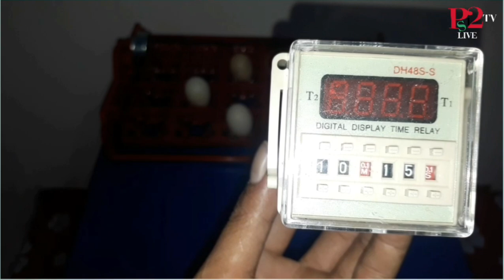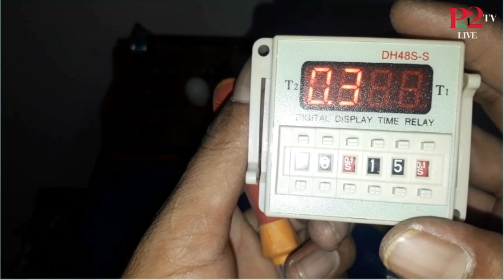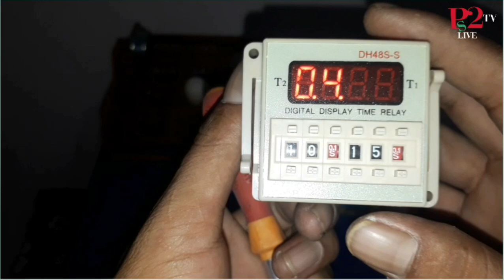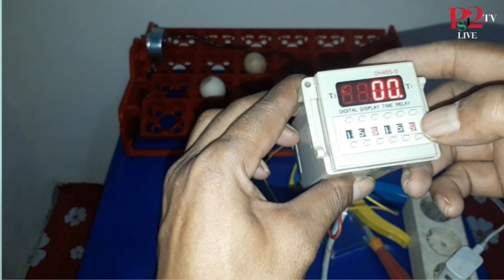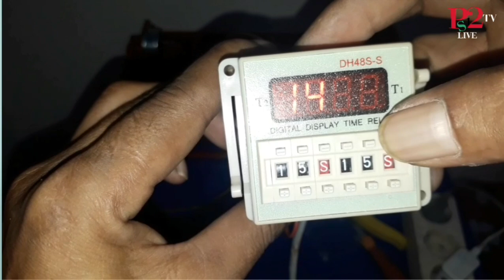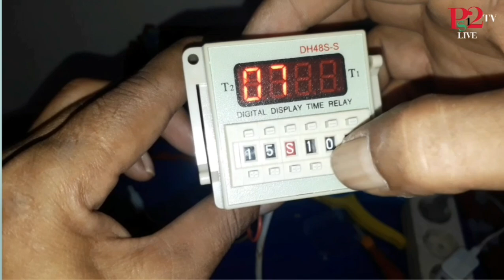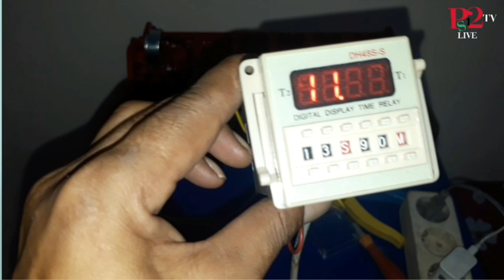Cara pasang dan setting timer otomatis OMRON DH48S-S Pada rak mesin penetas telur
Cara mudah memasang timer pada rak mesin penetas telur agar tidak lagi membolak balikan telur pada saat proses penetasan, timer omron ini sangat banyak fungsinya tergantung mau dipakai buat mengontrol alat yang akan dibuat otomatis.

Kali ini saya berikan tutorial cara memasang timer omron dh48s-s untuk rak mesin penetas telur agar memudahkan anda mengontrol pemutaran telur yang sedang ditetaskan secara otomatis.

Info pembuatan dan alat mesin penetas telur silahkan hub cp. 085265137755